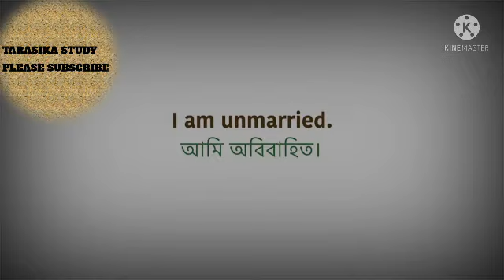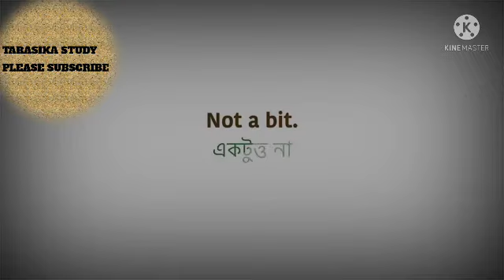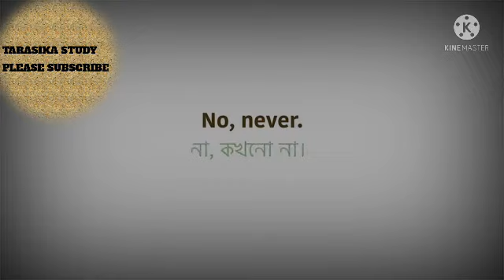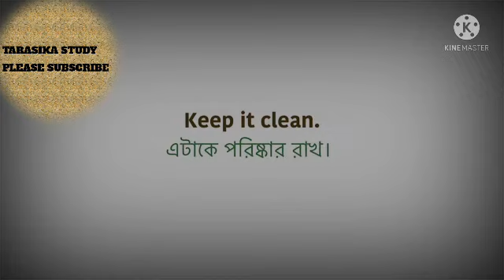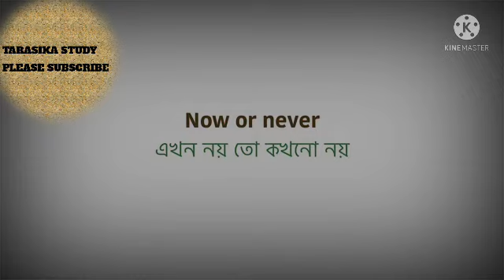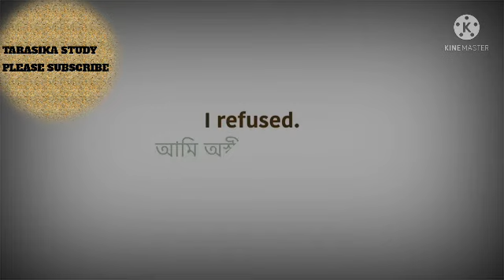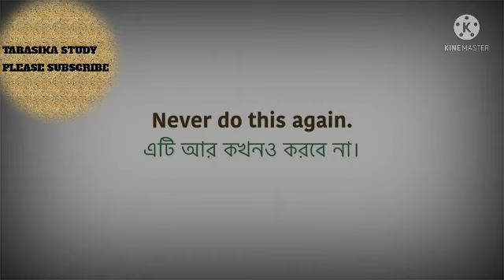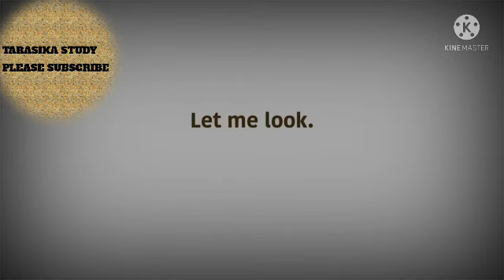ENGLISH SPEAKING COURSE 30 DAYS .class 5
TARASIKA STUDY POINTS